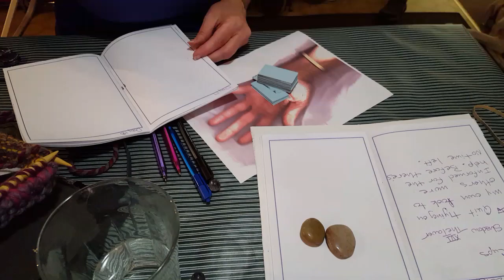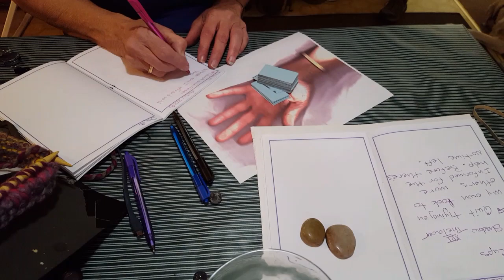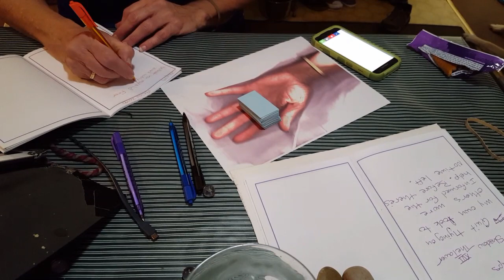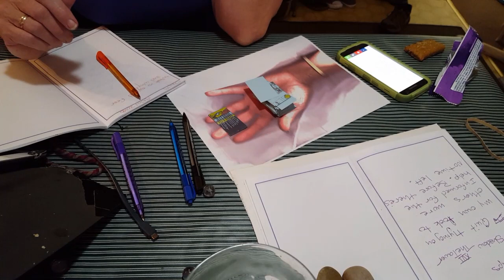Tarotandfear catch up days 17, 18 & 19 19Nov2018